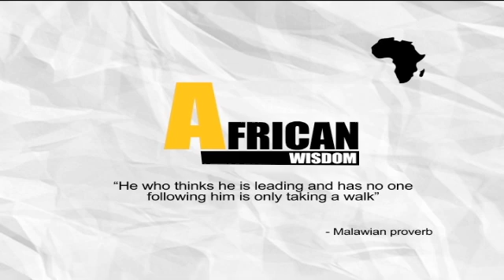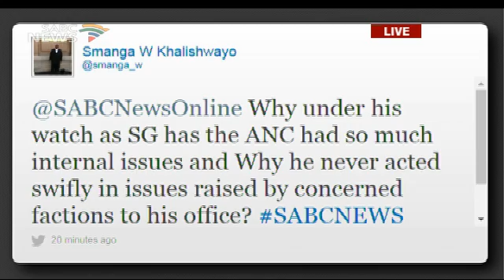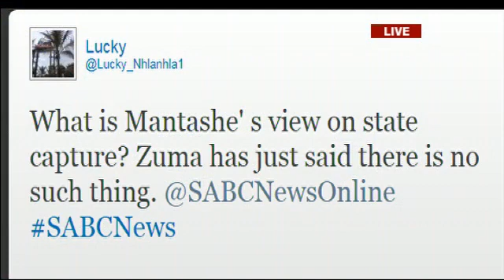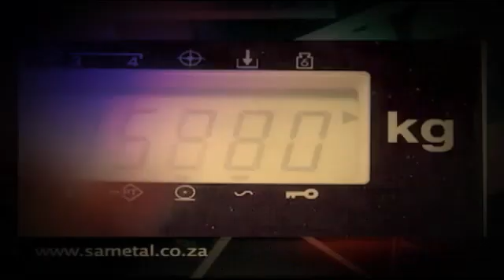Special Assignment: In conversation with Gwede Mantashe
Just ahead of the ANC’s December elective conference, in the coming weeks Special Assignment will bring you a special focus on the burning issues facing Africa’s oldest political organisation, the ANC.